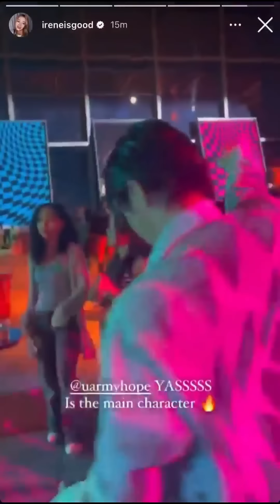BTS and K-Celebs at Jhope's album pre release party for Jack in the box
Please half the K industry at hobi's party gosh!!! They seem so happy n excited for Hobi album omg!!!

some of the celebs at the party:
RM, JK, Jin, Jimin, Taehyung, Bang PD

1. jessi
2. heize
3. hyuna
4. dawn
5. sokodomo
6. coogie
7. meenoi
8. woo wonjae
9. simon dominic
10. moon sujin
11. tiger jk
12. yoon mirae
13. bibi
14. ph-1
15. kid milli
16. dpr live
17. dpr cream
18. loco
19. taeyang
20. gyujeong
21. bigna
22. sole
23. sik-k
24. giriboy
25. kim youngkwang (korean actor)
26. SUNMI
27. monster woo (korean dancer, came with taeyang)
28. brother bin
27. SOYOON
28. peakboy